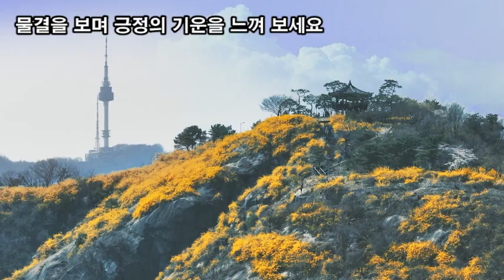랜선힐링여행, 성동구 응봉산 여행, 수도권에서 가장 아름다운 개나리군락지 응봉산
1980년대 도시 개발로 인해 산자락 모래흙이 흘러내리자

응봉산정
응봉산에서 바라본 남산 전경
응봉산에서 바라본 한강 전경